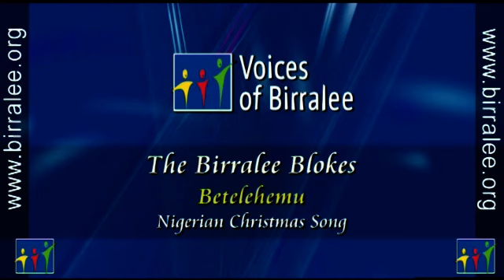Betelehemu - Birralee Blokes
'Betelehemu' Nigerian Christmas Song
Birralee Blokes

Spirit of Christmas
Queensland Performing Arts Centre